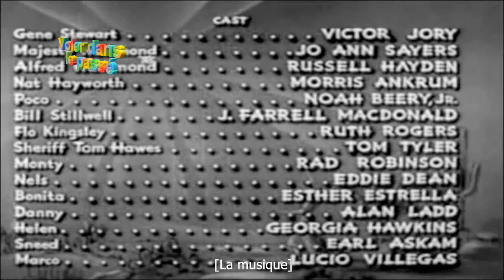Lumière de cinéma des stars occidentales 1940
Cowhand Ladd danse avec la cantina Estrella et participe au tournage du shérif Tyler. ... Victor Jory, Jo Ann Sayers, Russell Hayden.

2 heures de perdues, c'est une bande de tocardos avec des micros qui s'enfilent chaque semaine des films de l'enfer juste pour te faire patienter dans les transports ou te faire marrer sur ton velo elliptique que t'assumes pas. 2hdp, c'est aussi la culture de l'à peu près et de l'information potentiellement fausse. Alors, fais nous plaisir, monte pas dans les tours et écoute!!! Si tu veux nous imposer un film de l'enfer, laisse le en commentaire et on le mettra dans le chapeau.